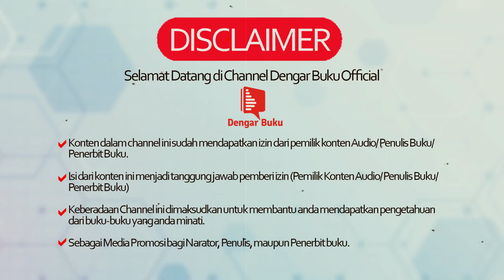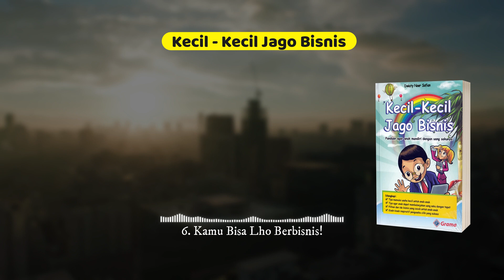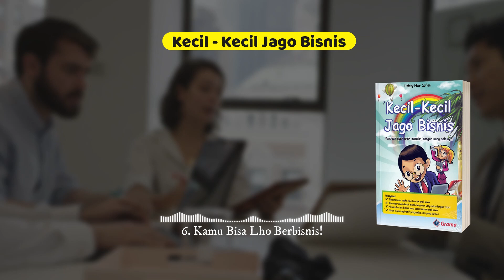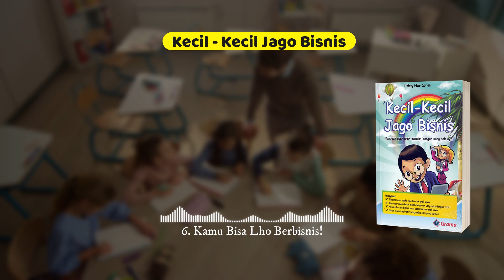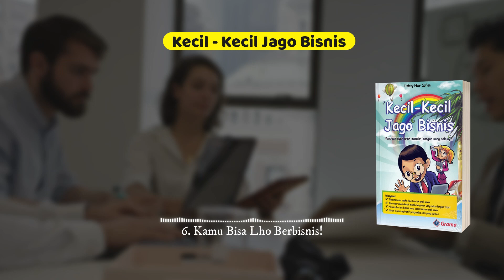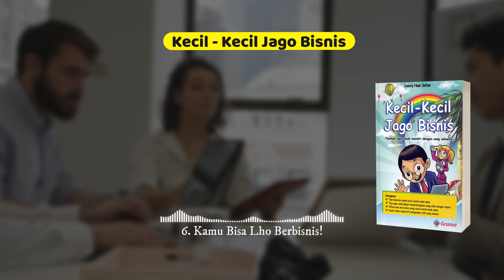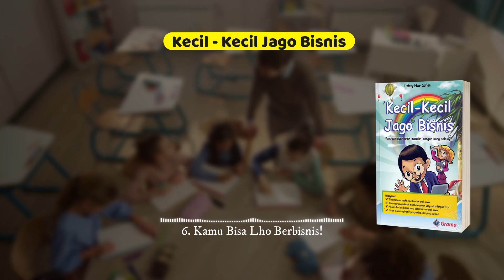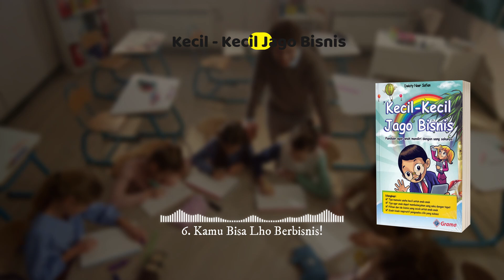AudioBooks - Kecil kecil Jago Bisnis - Part 3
Judul: Kecil - Kecil Jago Bisnis - Panduan Agar Anak Mandiri dengan Uang Sakunya
Penulis : Dwiaty Noer Sofian
Narator : Arrie Nugraha & Akma
Daftar Isi:
6. Kamu Bisa Lho, Berbisnis

Siapa bilang, bisnis hanya bisa dilakukan orang dewasa?

Anak-anak juga bisa melakukannya, Keuntungan yang dihasilkan pun tidak kalah menggiurkan dengan bisnis yang dikelola orang dewasa. Ingin agar anak-anak muda menjadi mandiri, tanggu mentalnya, dan aktif bersosialisasi? Jadilah pengusaha cilik!

Buku yang Anda pegang ini mencoba menguraikan caranya untuk dapat menjadi pengusaha cilik yang tangguh, antara lain:

Panduan mencetak generasi pengusaha
Tips memulai usaha kecil untuk anak-anak
Tips agar anak dapat membelanjakan uang saku dengan tepat
Anak-anak tidak hanya akan diajarkan menabung, tetapi juga ber INVESTASI
Pilihan dan ide bisnis yang cocok untuk anak-anak
Kisah-kisah pengusaha cilik yang sukses dan dapat memberi inspirasi

Salah satu keuntungan sejak dini mengajarkan anak-anak menjadi pengusaha tidak perlu khawatir jika selepas sekolah atau kuliah, mereka tidak akan menambah jumlah pengangguran di negeri ini. Justru, mereka sebagai generasi yang tangguh dapat menciptakan lapangan pekerjaan bagi masyarakat. Jadi, bersegeralah menciptakan pengusaha yang sukses dunia akhirat.  SELAMAT MENCOBA!!!

Selamat Mendengarkan!...